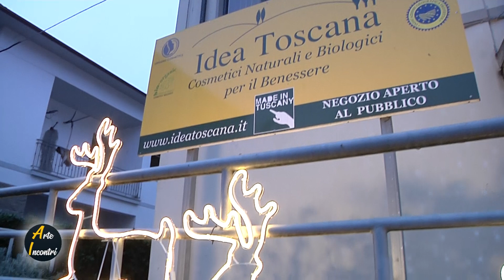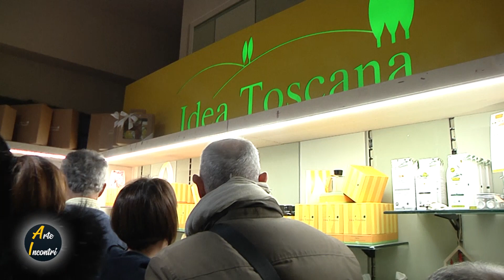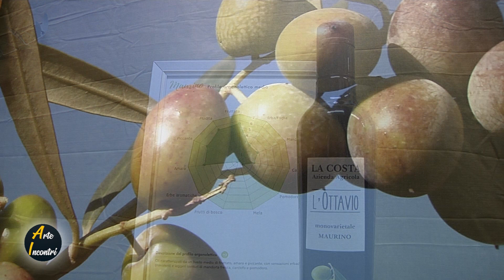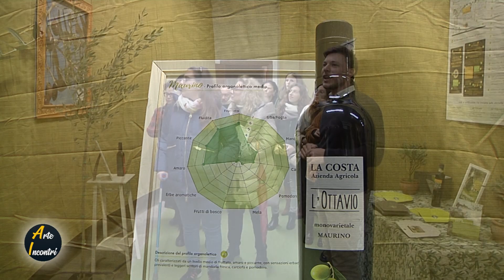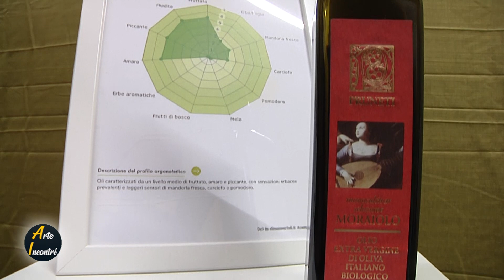IDEA TOSCANA Festa Olio Novo 3Dic22